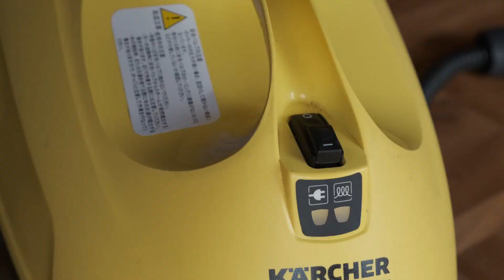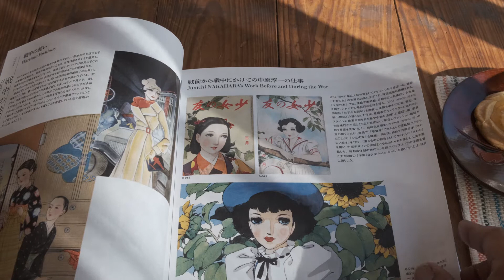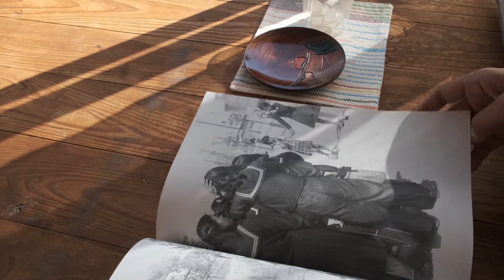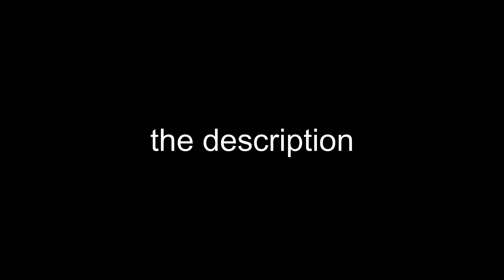Country Life #4 Making Japanese Curry Rice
Hello and Welcome to the fourth installment of my traditional Japanese country house series where you can get a glimpse of life in a 100 year old traditional Japanese house.

Today, We are cleaning up the engawa (veranda) and then going to make Japanese curry rice.  Hearty, quick and delicious, Japanese curry was probably my favorite food as a child. My mother would often make it in advance to make sure it was extra delicious.

Over the last twelve years in Japan, I have tried various types of curry. Some of which I really like, however, I think are harder for people abroad to get, so I chose to go with a more common brand which you should be able to find in your local Asian market. This box contains two packs of roux.

Recipe (One Pack)  Double for the Whole box

1/2 pound of meat
1/2 Onion
1 Carrot
2 Potatoes

2 Tbsp. Oil
3 3/4 Cup Water

Cut your ingredients to bite sized pieces.

First, add some oil to a sauce pan.
Add the onions and meat.
When your onions are nearly translucent,
add your carrots, and water.
Bring to a boil, and remove the scum from the top.
Add your potatoes, and continue cooking until
they are heated through about 8 to 9 minutes.
Turn off the flame, and add your roux.
Stir well, making sure roux has completely dissolved.
Bring the curry back up to a simmer for 5 to 10 minutes, and Enjoy.
Curry is delicious on the first day, even better on the second.

Thanks again.